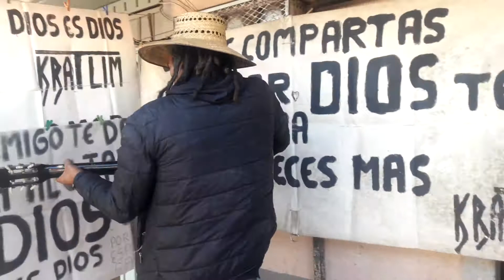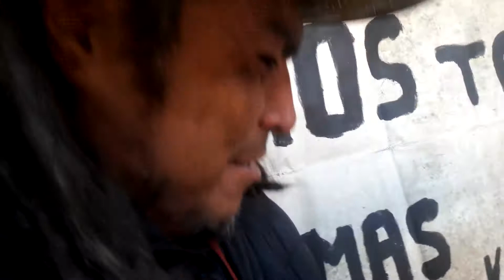CAMINANDO POR LA CALLE CON QUETZALCOHALT .KRAT LIM